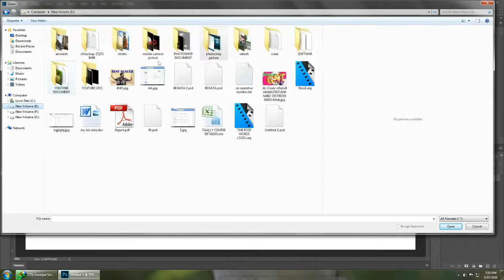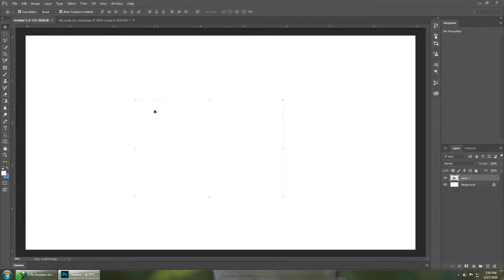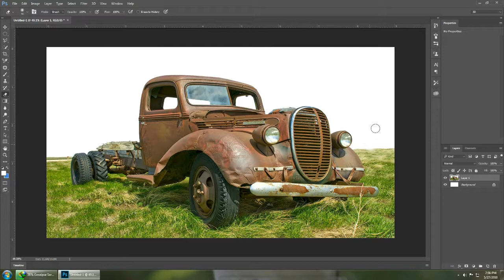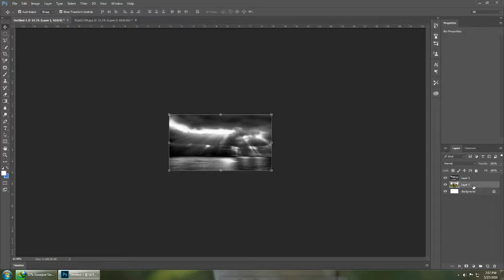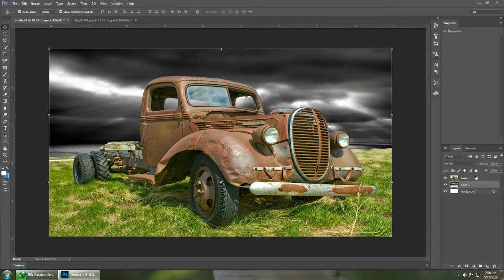photoshop cc tutorial / part 1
make lovely picture by photoshop cc just follow the steps.